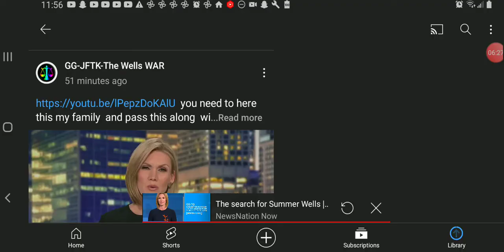summerwells on newsnation. Former fbi gives her thoughts